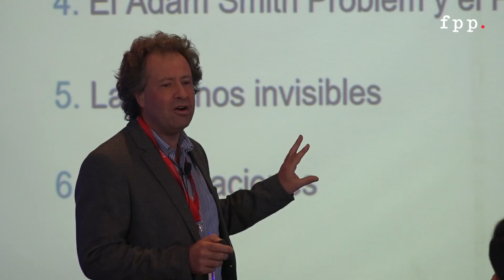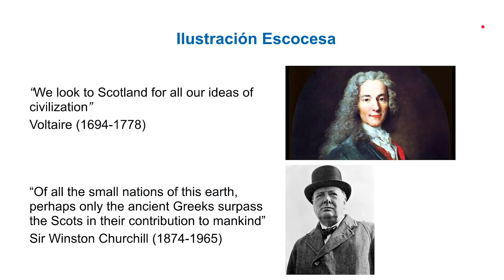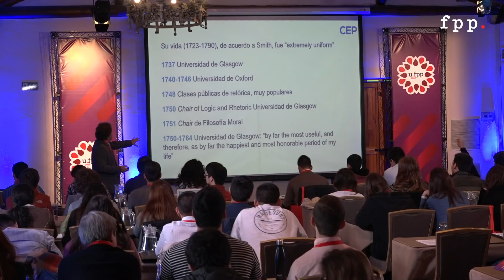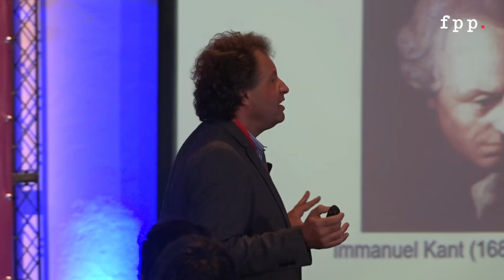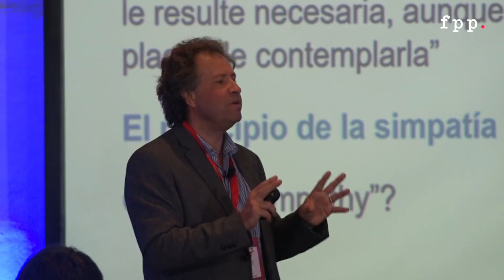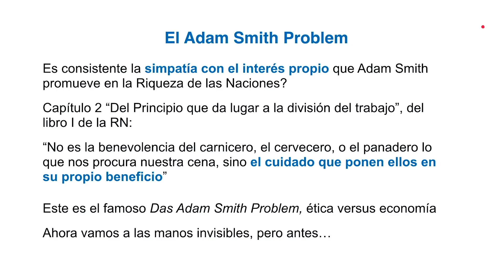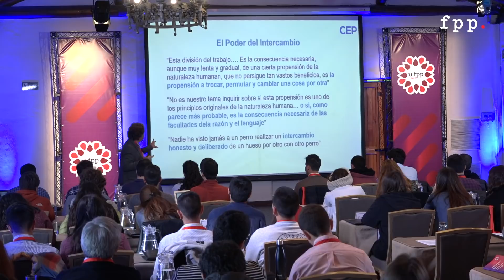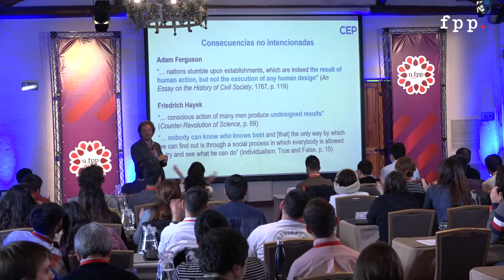Leonidas Montes | El poder del intercambio y las manos invisibles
¿Cómo explicar que Smith, considerado uno de los grandes padres del liberalismo, fue admirado por Karl Marx?¿Es el intercambio el único poder en la sociedad y que hace funcionar las manos invisibles?. Leonidas Montes, director del Centro de Estudios Públicos (CEP), aborda estas y otras interrogantes sobre el pensamiento y legado de Adam Smith.

Esta charla fue grabada en Santa Cruz Chile durante la UFPP 2018.

Leonidas Montes es director del Centro de Estudios Públicos (CEP), ingeniero civil industrial, licenciado en filosofía, y magister en filosofía de la Pontificia Universidad Católica de Chile, y Mphil y PhD en Economía de la Universidad de Cambridge, Kings College.